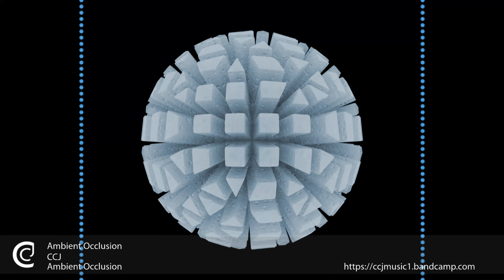Ambient Occlusion - CCJ